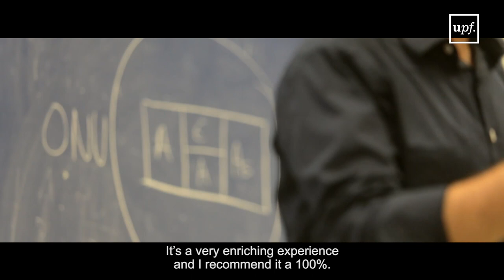Barcelona International Summer School UPF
La Universitat Pompeu Fabra ofereix la Barcelona International Summer School (BISS), un programa de referència per enriquir el currículum dels estudiants de la UPF, i d'altres universitats, tant nacionals com internacionals, durant l’estiu a Barcelona.